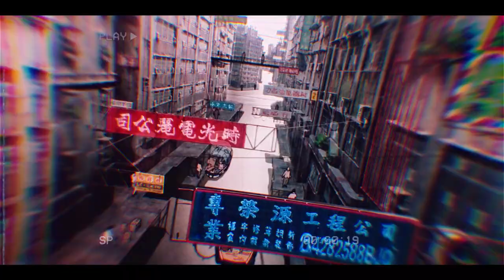Radiant - Breach (Featuring Clint Watts from One Day Sky)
This is our debut song "Breach" featuring Clint Watts.
Written, recorded, mixed and mastered by Radiant.
Anime: Akira and Ghost in the shell